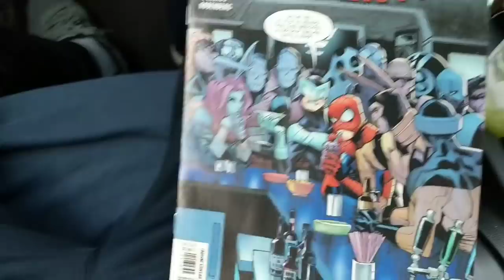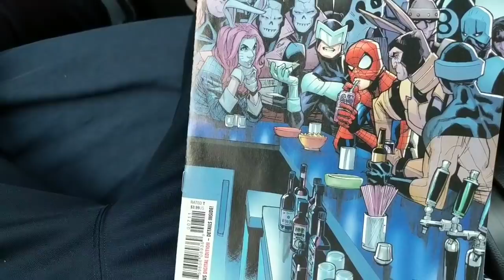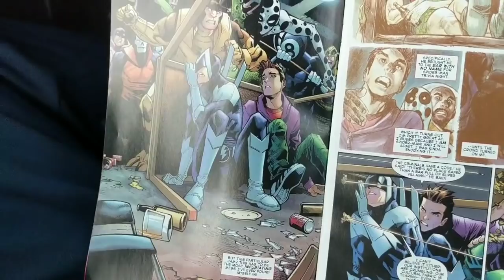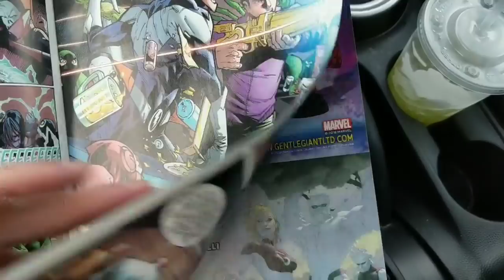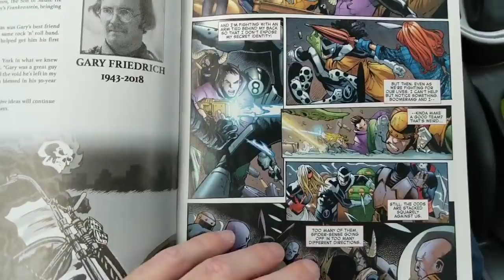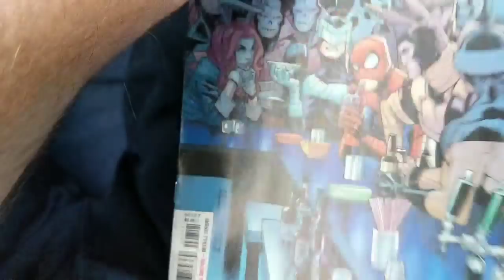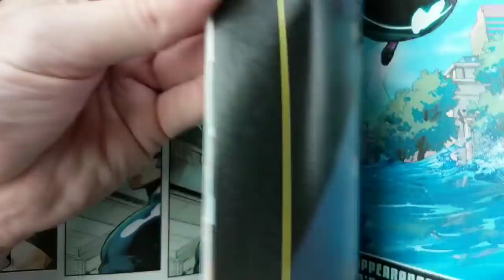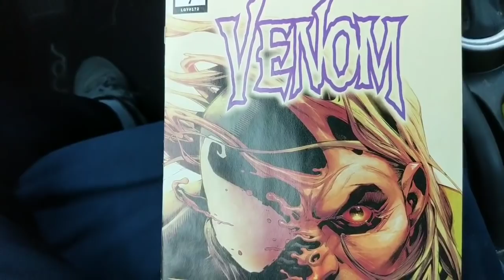AMAZING SPIDER-MAN #7 By Nick Spencer Was Kinda Great (VENOM #7 By Donny Cates Was Good Too)